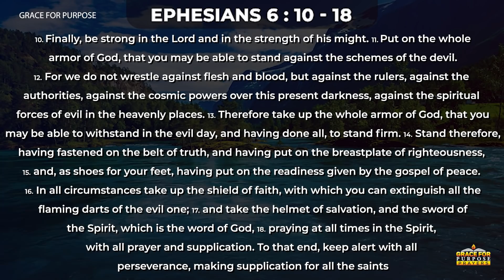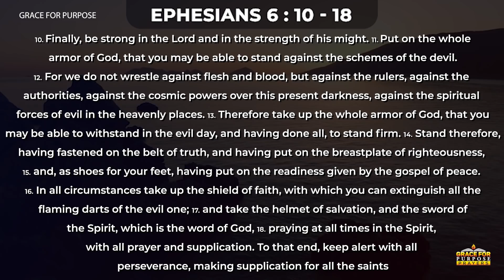Fight With The Full Armor of God | A Powerful Prayer To Begin Your Day Blessed